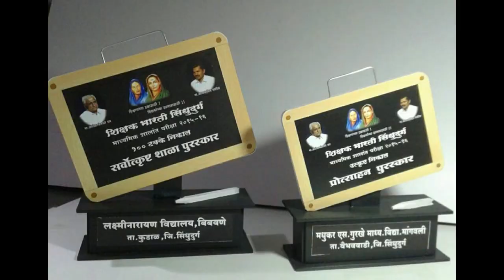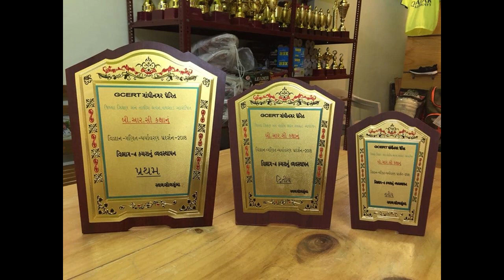Moradabad - ट्रॉफी डीलर्स, मोरादाबाद - Best Trophy Dealers, MANUFACTURER! ALL SPORTS TROPHY